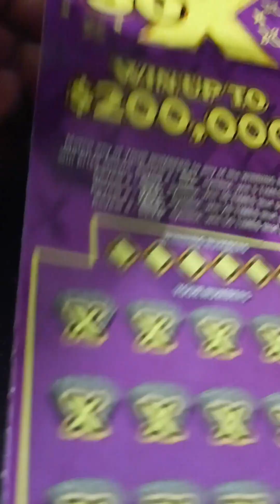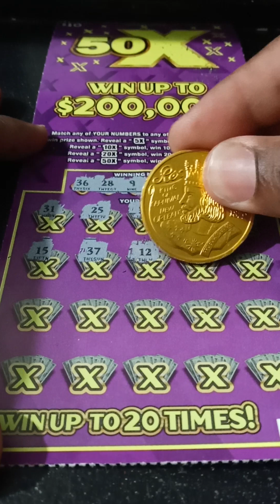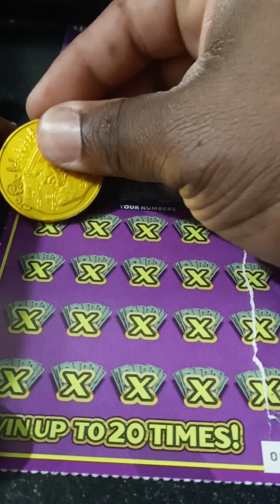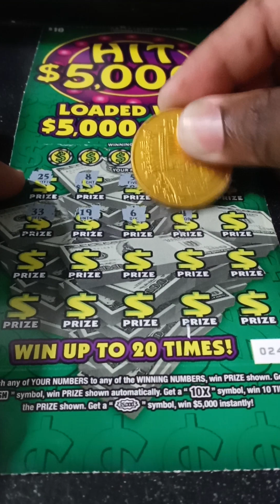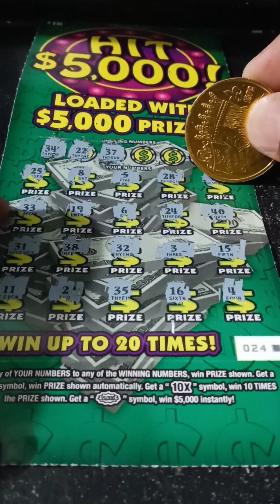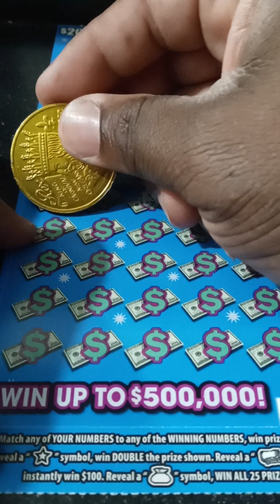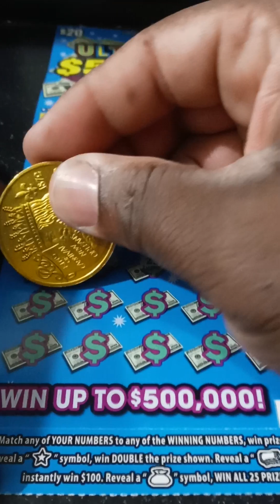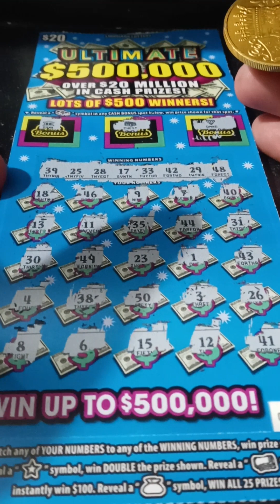$60 DOLLAR SESSION LOUISIANA SCRATCH OFF TICKET'S